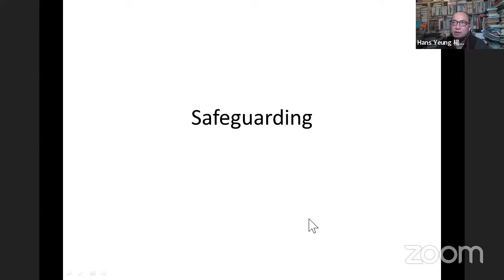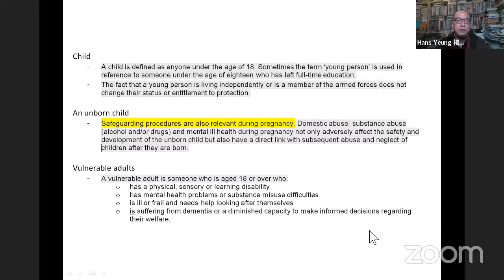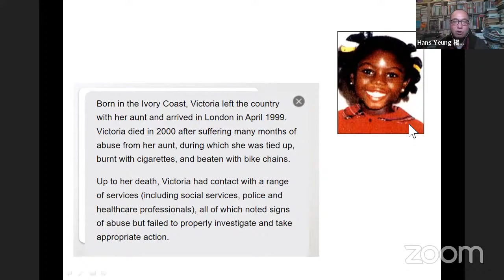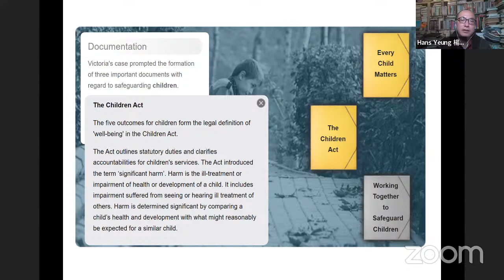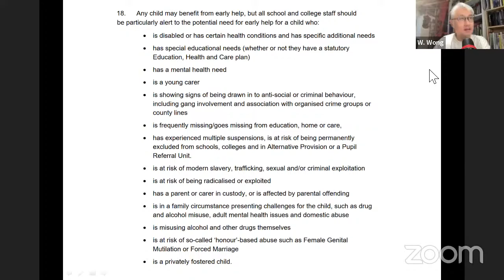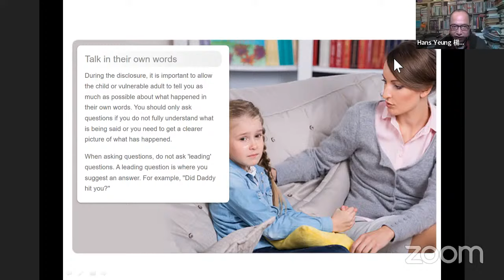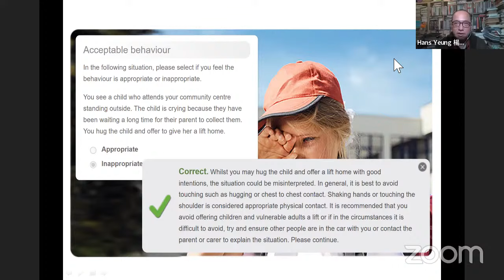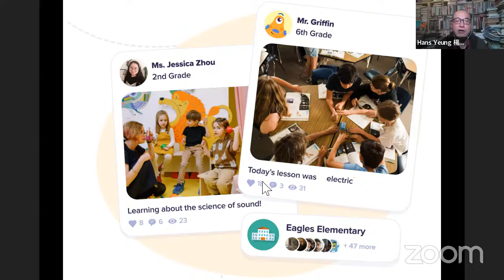【東方三博士3】 楊穎宇解構英國保護弱勢社群政策 26/10/2024